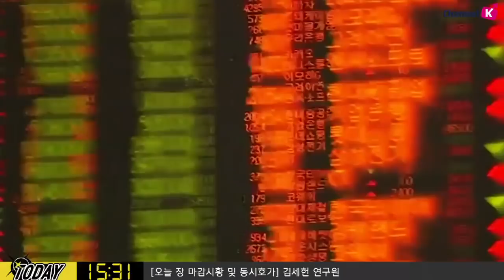[주식] 마감 투자전략 / 미중 무역전쟁 최종 담판! 내일 장 투자전략은? ​(19.05.09)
내일까지는 불확실성이 굉장히 높은 상황이기 때문에
지수의 방향성은 하락 압력이 더 클 것으로 예상

더불어 오늘 저녁 미 연준 위원들의 발언, 그리고 미국 기업실적 발표와 생산자물가지수에 주목!
물가 압력이 확대된다면 미국 기업들에 대한 우려 증가, 파월 의장의 일시적 저물가의 입장도 지지될 것

김순영 키움증권 채널K 앵커, 김세헌 투자전략팀 연구원